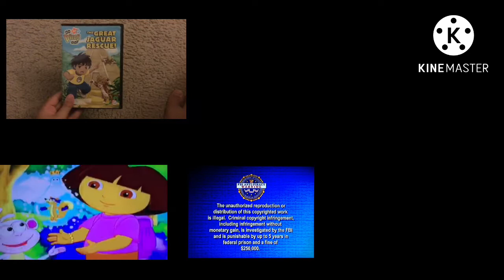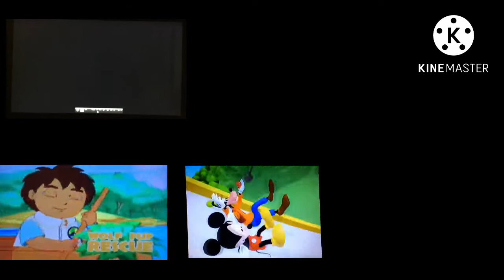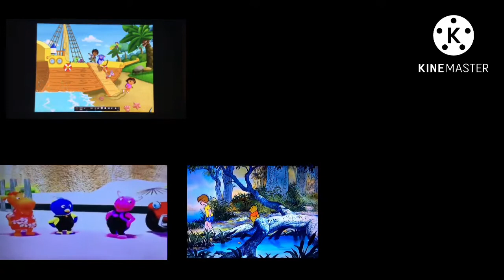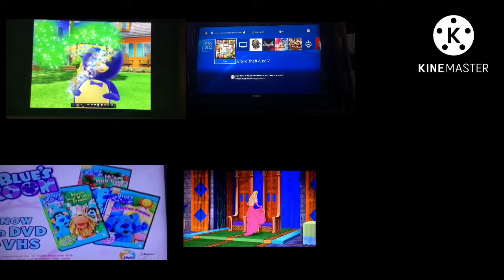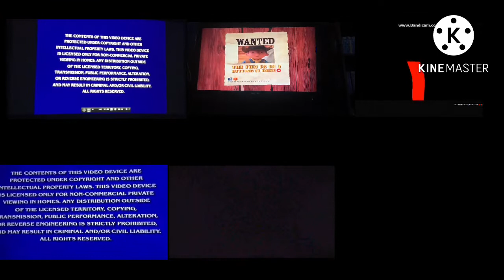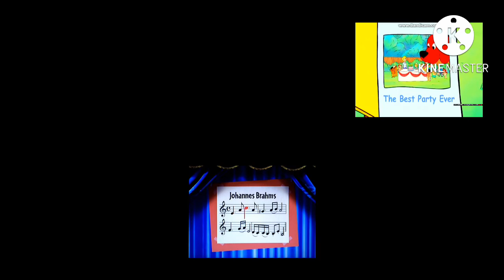5 2007 DVD Opening at Once (RD) (For Syahdan bey)